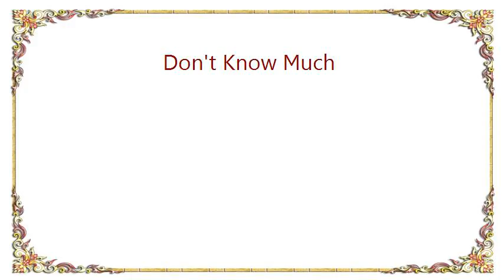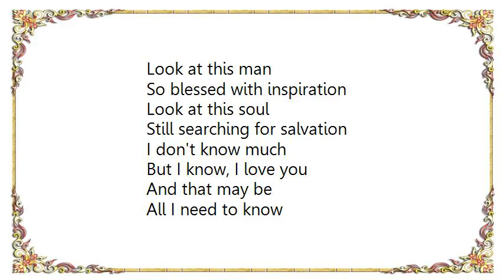Barry Mann - Don't Know Much Lyrics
[Lyrics Barry Mann - Don't Know Much]
Look at this face
I know the years are showin'
Look at this life
I still don't know where it's goin'

I don't know much
But I know, I love you
And that may be
All I need to know

Look at these eyes
They never seen what mattered
Look at these dreams
So beaten and so battered

Still left unanswered
So much
I've never broken through

And when I feel you near me
Sometimes I see so clearly
The only truth I've ever known
Is me and you

Look at this man
So blessed with inspiration
Look at this soul
Still searching for salvation

All there is to know, whoa